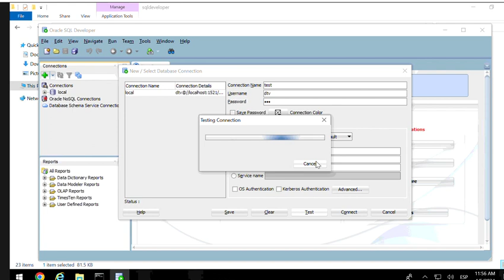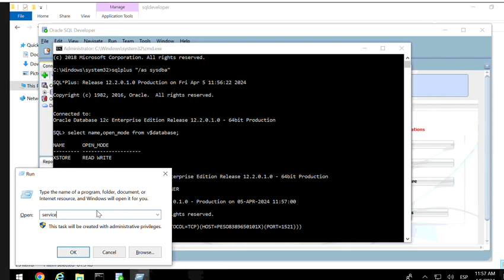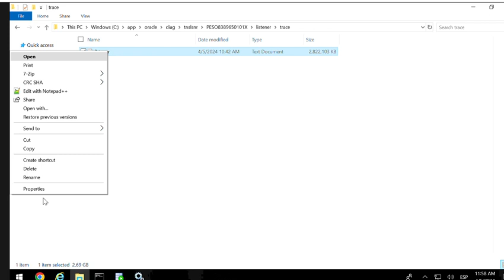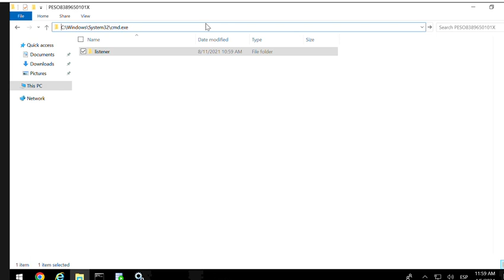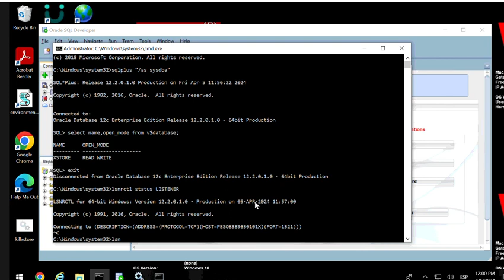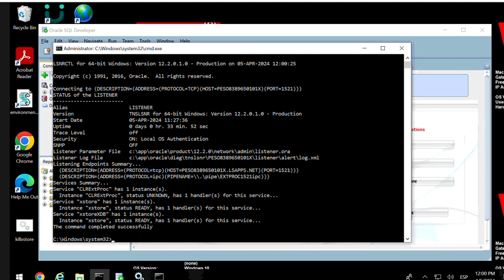The Network adapter could not establish the connection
Status: Failure -Test failed: IO Error in SQL developer (Fixed)
io error oracle SQL developer
Status: Failure - Test failed: IO Error: The Network Adapter could not establish the connection
oracle SQL developer test failed io error
oracle SQL developer not working.
Listener log file corruption

Hi All,
Please watch my video. I am Oracle DBA Resource with 8 years of experience in IT industry.